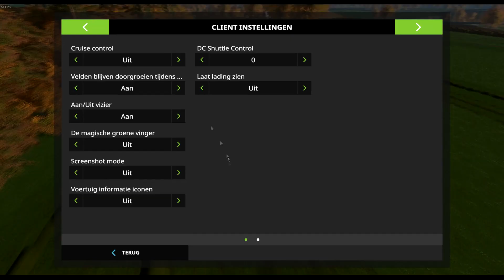"HET LAATSTE GRAS!" FarmingSimulator 17 Seasons Dusty Cove #20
Vond je deze video leuk? Daar help je mij enorm mee!

Hoi, en welkom op BlokkieGames hét gamekanaal uit het oosten met een behoorlijk accent!

Wat kun je zoal verwachten op dit kanaal? Ik specialiseer mij in simulatiegames denk aan Farming Simulator 17 en EuroTruckSimulator 2, dat is niet alles ik speel natuurlijk ook andere games! 4 keer in de week om 17:00 staat er een gloednieuwe video voor jullie online, Maandag Woensdag Vrijdag en Zondag.

Naast video's maken doe ik ook aan livestreamen die beginnen bijna elke avond om 19:30, bij elke livestream doe ik ook verschillende games! Zie ik jou bij de video's of nog leuke bij de livestreams?

Voor nu zeg ik KALLUUM!